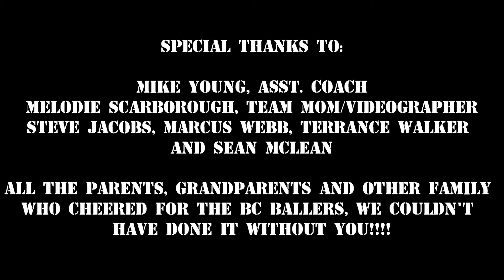BC Ballers vs. Carolina Crushers Championship Game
BC Ballers vs. Carolina Crushers
7/8 Youth Basketball Championship Game
Oak Grove Athletic Association
Durham, NC